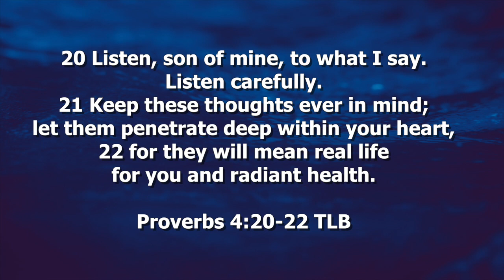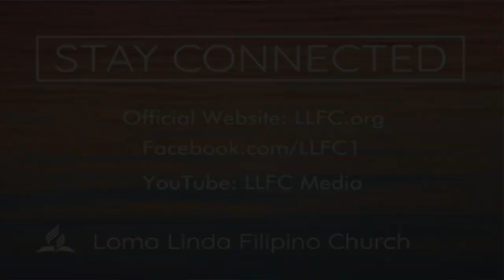"Dynamics of Salvation" series (Part 3) - Bad News Before Good News (August 8, 2020)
We want to thank you for joining us for our  worship service at Loma Linda Filipino Church. Today's sermon is the third part of the "Dynamics of Salvation" series titled  "Bad News Before Good News" by Pastor Dan Belonio.

We know that you have many online options to worship and would like to thank you for spending some time with us and hope to see next sabbath.

LLFC Pastoral Staff

Loma Linda Filipino Seventh-Day Adventist Church